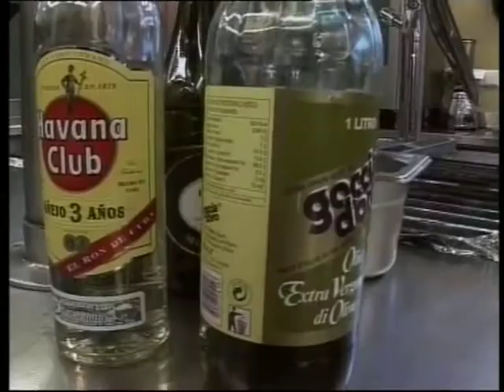Chicken breasts - Roast beef - Mojito sorbet - Silent Cooking #23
Today Patrick Müller cooks:
1. Chicken breasts with carrot salad and pomegranate
2. Roast beef with rucola salad and parmesan
3. Mojito sorbet
(for recipes follow link below)